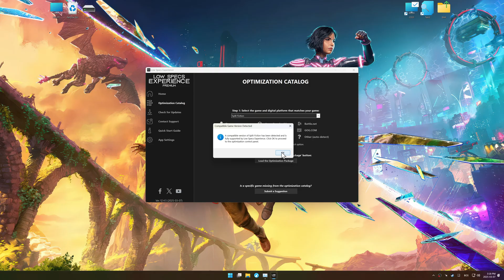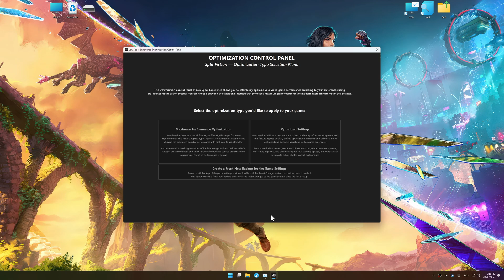Split Fiction | How to Get Maximum FPS Boost and Fix Lag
This Maximum FPS Boost guide for Split Fiction shows you how to increase and maximize frame rates, fix lag, reduce stutters, and improve overall performance using the Maximum Performance presets in Low Specs Experience.

⏱️ Timestamps

00:00 Before vs After Optimization
00:57 Optimization Guide
02:40 Additional Gameplay Footage